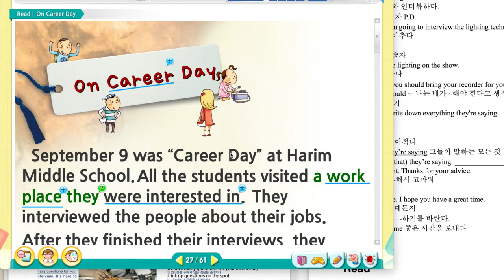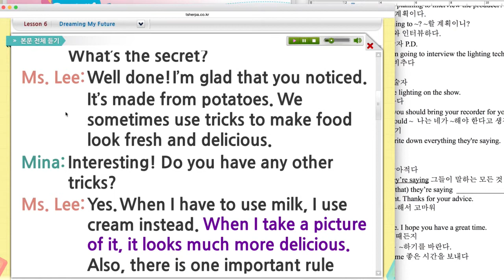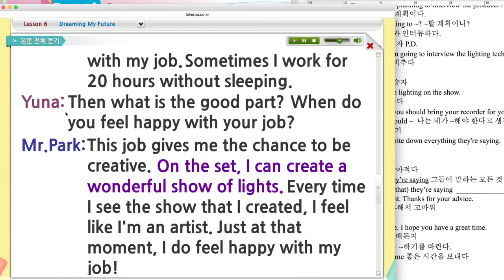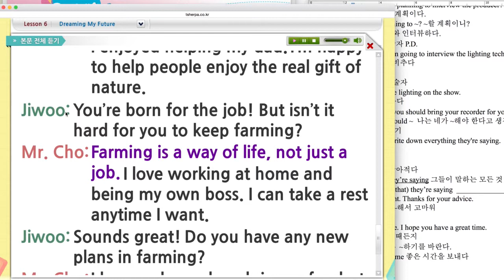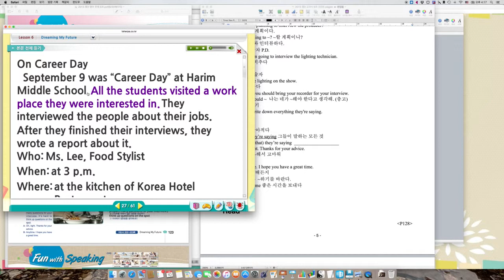중3 천재 교과서 6과_06 본문읽기(상)